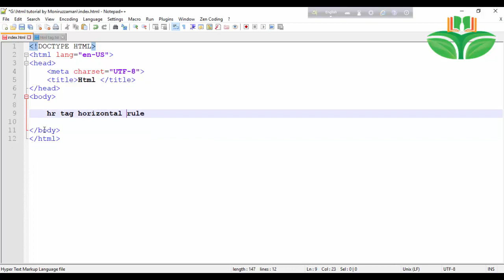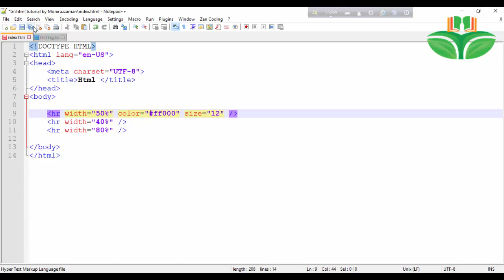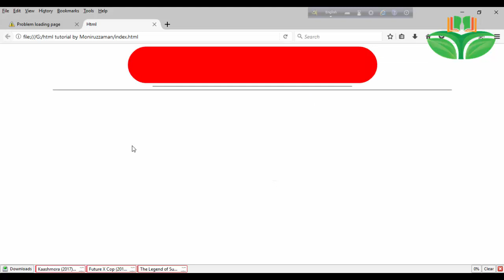HTML tutorial for beginners HTML Basic Program Class 6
HTML tutorial for beginners : HTML Basic Program - Class 1.
HTML-Hyper TEXT Markup Language. HTML is the standard markup language which used to create web pages. Web browser can read HTML files and render them into visible or audible web pages. We describe it with Bengali language.